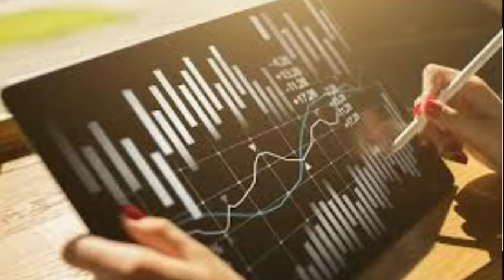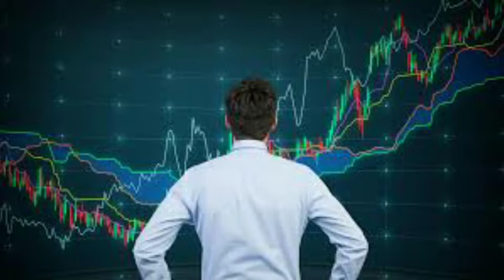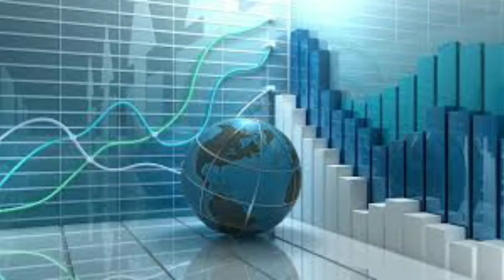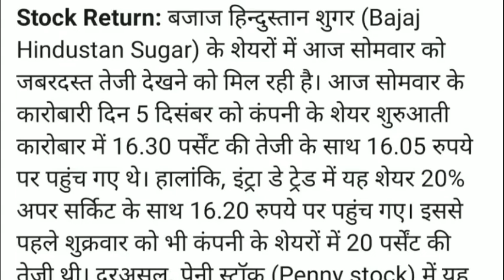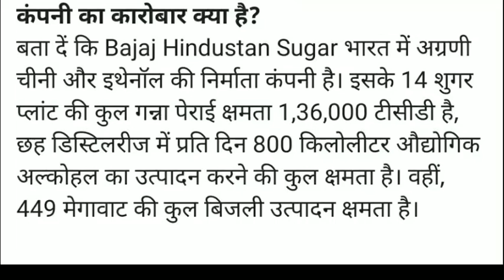धमाकेदार 3 स्टोक || इन 3 शेयर में देखने को मिलेगी तेजी || BSE || NSE || best stock to buy || SENSEX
Rakesh jhunjhunwla
Sanjiv bhasin stocks
Cnbc news
Penny share
Manoj dey
Sourav joshi
Flying beast vlogs
Narendera modi
Trending videos
Trending reels
Trending songs
Trending movies
Hollywood movies
T-series
Bajaj fiannace
Bajaj finserv share latest news
Bajaj finserv

bse sensex
nse sensex